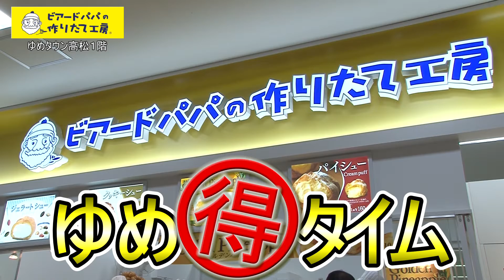第52回週刊ゆめたかナビ【作りたてシュークリーム/ビアードパパ】